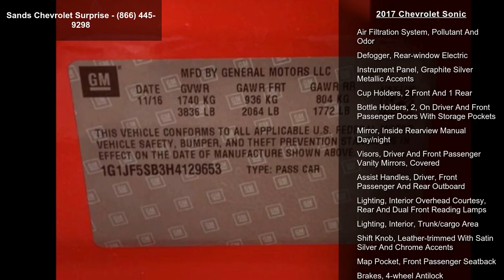2017 Chevrolet Sonic - Sands Chevrolet Surprise - Surpri...